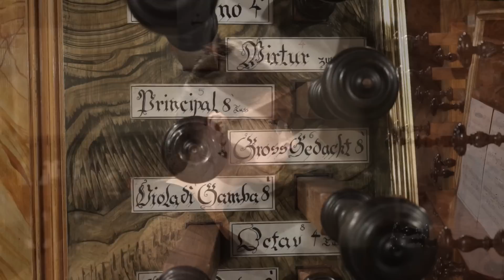Johann Sebastian Bach: "An Wasserflüssen Babylon" BWV 653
Maria-Magdalena Kaczor plays Johann Sebastian Bach's choral prelude "An Wasserflüssen Babylon" BWV 653 on the Remy Mahler Organ (1999) of Saint-Etienne de Baïgorry, on August 8, 2015 (Xe Festival de Basse Navarre).